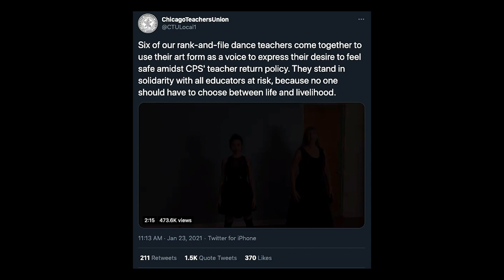Teachers Against Science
The Chicago Teachers Union, for example, is preparing to strike this week after the nation's third-largest school district ordered a return to in-person learning. The union even produced a defiant video in which a bunch of dance teachers "use their art form as a voice to express their desire to feel safe."

We decided to make our own modified version, highlighting the importance of science. Enjoy!